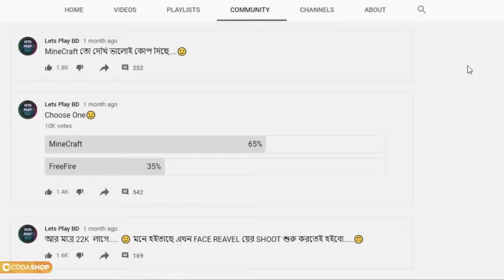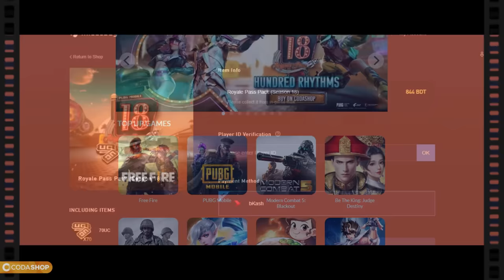চলো শ্বশুর বাড়ি যাই। PLAYING MINECRAFT WITH STEVE।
WHAT'S UP DUNIYABASHI❤

এই ভিডিওটা শুধুই বিনোদনের জন্য বানানো হয়েছে এবং এই ভিডিওটি কাউকে অপমান করার জন্য বানানো হয় নি।

Credit,

The song "Guru" is not own by me.

The owner of the song is "James" sir.

Before giving any strike please make sure to contact.

STAY HAPPY😊STAY COOL😎STAY HOME🏠

AND STAY WITH,LETS❤PLAY❤BD🇧🇩